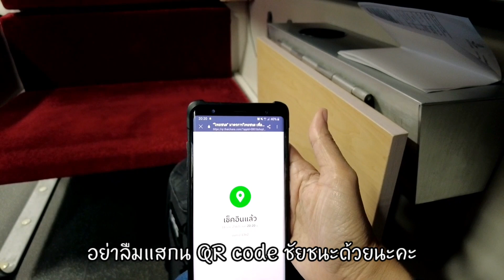นั่งรถไฟไปอุบลราชธานี รถไฟชั้น 2 สายอีสานวัฒนา ใช้เวลาเท่าไรตามไปชมกันได้เลย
01:30 ขบวนรถไฟที่จะขึ้น
03:25 บรรยากาศภายในรถไฟชั้น 2
04:35 แสกนคิวอาร์โค๊ดชัยชนะ
06:00 เจ้าหน้าที่มาตรวจตั๋วรถไฟ
06:11 เจ้าหน้าทีแจ้งรายละเอียดการโดยสาร
07:25 เจ้าหน้าที่มาปูที่นอนให้
10:40 พาไปดูห้องน้ำ
13:58 ผ่านสถานีศิขรภูมิ
15:12 ก่อนลงสถานีอุบลราชธานี